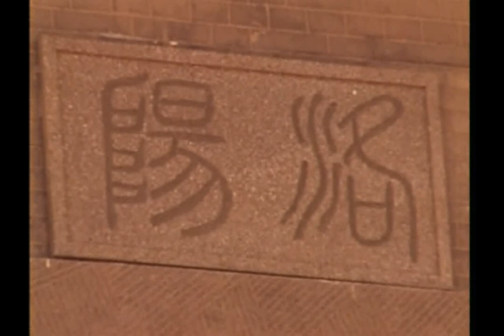汉刘邦 漢劉邦32 废长风波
剧集描述了汉高帝刘邦的一生。从他作为一个低级亭长开始，经过推翻秦朝的战争、与项羽争天下的楚汉之争，他成为了汉朝的第一个皇帝，直到他在汉高帝十二年去世。该剧于1998年在中国中央电视台首播。